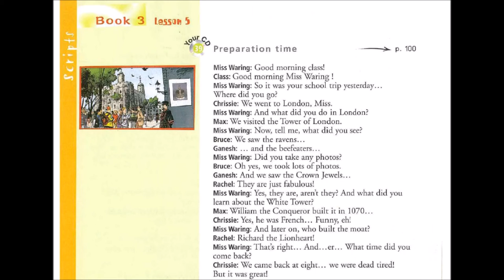Enjoy English in 6e - Track 39 Prepation time